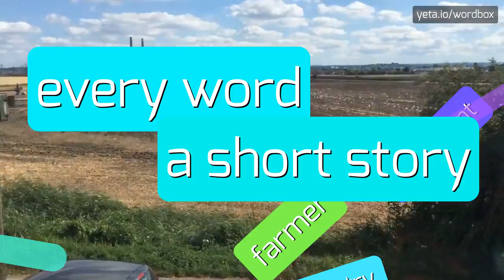MEIJA - HOW TO PRONOUNCE IT!?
Watch how to say and pronounce "meija"!